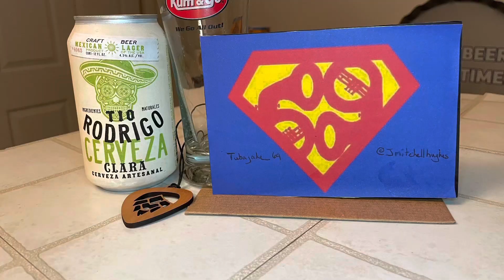Loggers Brewing Company-Shields Sessions IPA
Loggers Brewing Company-Shields Sessions IPA-4.5%abv-60ibu-Saginaw, MI

Smooth, crisp, hoppy, bitter. It’s refreshing. I could drink this all the time. It’s only 35 minutes from my house, I guess I really could.

This reminds me of my cousins, athletics, and great beer.